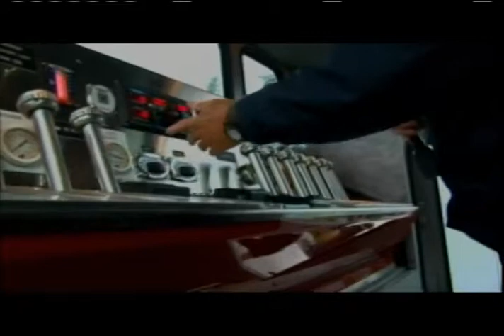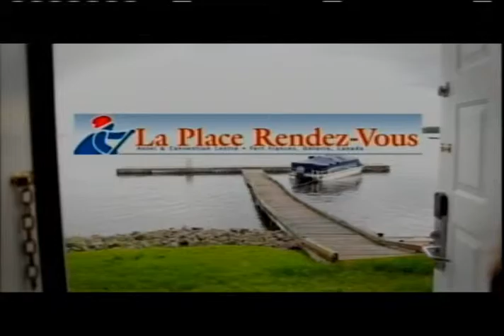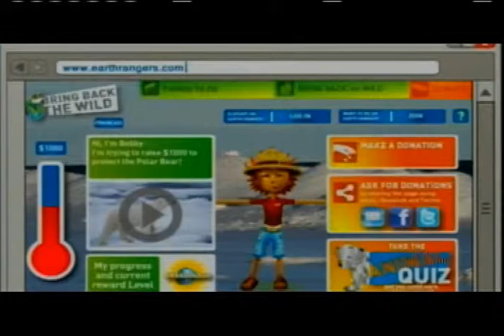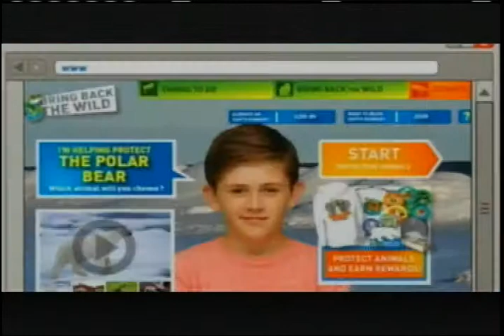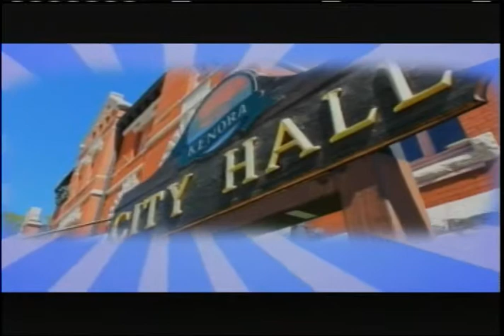Good Morning Kenora -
GMK Live from the waterfront...